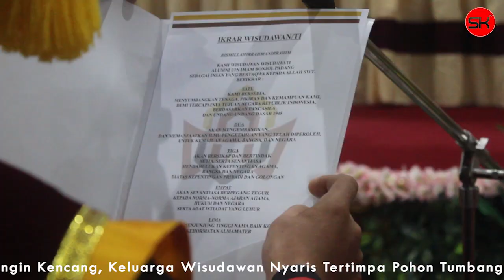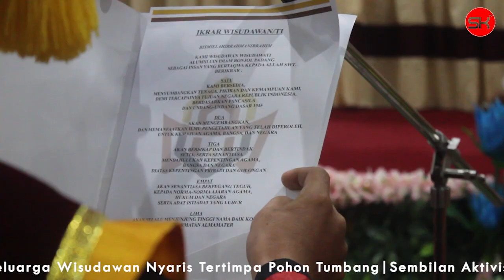Wisuda ke-81 UIN IB Padang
Wisuda UIN Imam Bonjol Padang ke-81 yang berlangsung di Gedung Serba Guna UIN IB Padang (27/04).